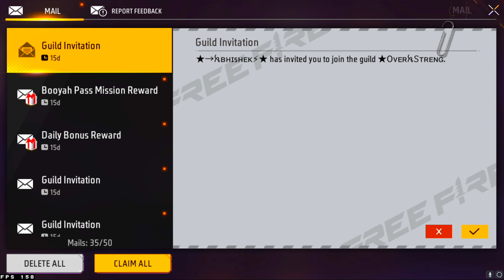KILLERS 🔥 || FINALLY FIRST TIME PLAYING WITH MY NEW FAVOURITE BUNDLE & M1014-II 😍 !!!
1v4 Clutch Battle: Witness the intense showdown as I take on an entire squad single-handedly!
Betrayal & Revenge: Feel the sting of betrayal and cheer for my epic comeback against those who wronged me!
M82B Mayhem: See why I hate the M82B, but watch in awe as I still manage to rack up 90% HEADSHOTS with it!
Intel I5 Gameplay: Experience the strategic brilliance of Intel I5 in action as I outsmart and outplay my opponents!

how to do solo vs squad in free fire
how to start solo vs squad in free fire
how to play solo vs squad in free fire
solo vs squad free fire gameplay
solo vs squad free fire ajju bhai
solo vs squad free fire total gaming

Handcam
Handcam freefire
Freefire handcam
2finger handcam settings
Headshot handcam
3 finger handcam
iphone freefire
iphone hack
onetap
onetap trick
best headshot settings and sensitivity
freefire highlights
headshot trick
svd
sks
woodpecker
dragunov
m11887 onetap
m1887
m1014
desert eagle onetap trick
desert
eagle

ff setting
dpi xiaomi
handcam gameplay
free fire handcam gameplay
handcam
custom
hud setting
dpi setting